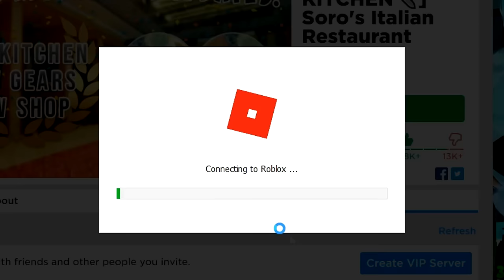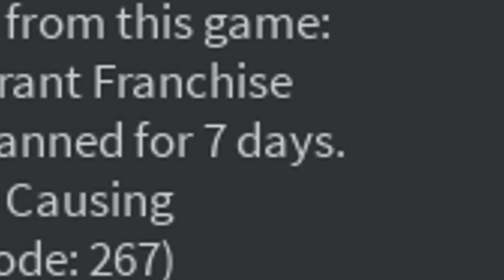I flew my drone around a ROBLOX restaurant... they got MAD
In today's video I annoy people at Soro's with my brand new drone.